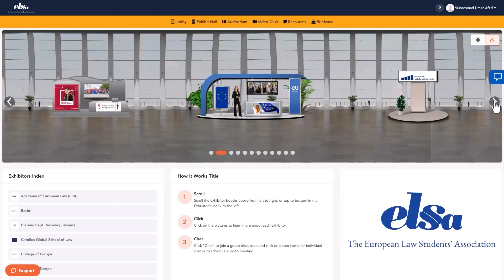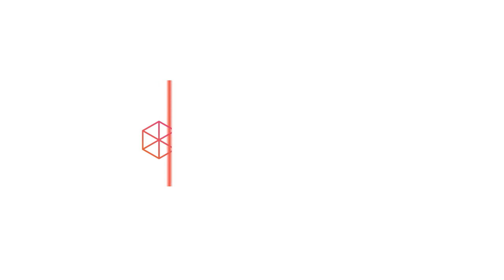Customer Testimonial: The European Law Students Association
🎓 The European Law Students Association joined forces with vFairs to host an incredible online career fair in 2023! Their goal was to have a professional, aesthetically pleasing, and user-friendly platform. vFairs delivered on all fronts for them.

From weekly meetings to email exchanges, the vFairs team went above and beyond, guiding them through the entire exhibitor setup process. 🌟

Experience seamless event hosting for yourself. Partner with the #1 event management platform and unlock the same level of professionalism and support